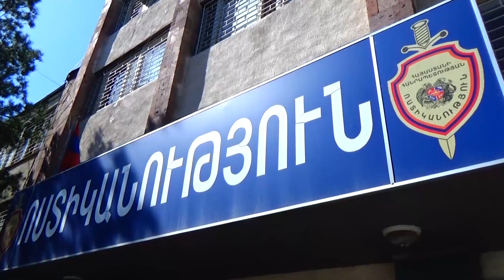Ոստիկանության ծառայողները մեքենայի ստուգմամբ հրացաններ ու զինամթերք են հայտնաբերել